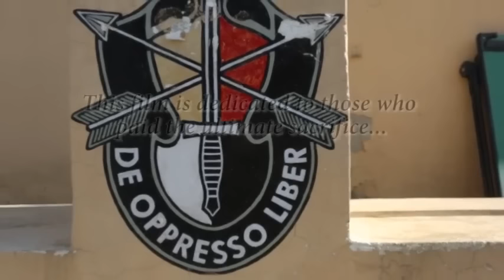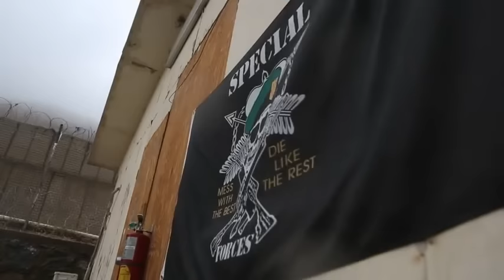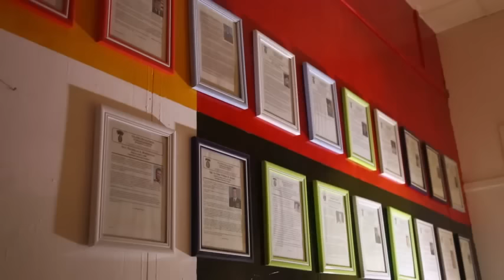Green Beret 2014